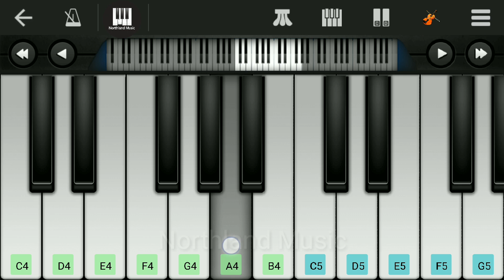Doore Kizhakkudikkum | Mohanlal | Chithram | Mobile Piano | Perfect Piano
Malayalam Mobile Piano
Easy Malayalam Piano Songs

Music App: Perfect Piano
Device: Redmi Note 3
Video Editor: Kinemaster
Thumbnail: Adobe Photosho[ 7

Song : Doore Kizhakkudikkum
Musician : Kannur Rajan
Lyrics : Shibu Chakravarthy
Year : 1988
Singers : MG Sreekumar, Sujatha Mohan

Chithram (ചിത്രം) is a Malayalam super hit comedy film written and directed by Priyadarshan, based on a story by Sreenivasan. The film stars Mohanlal, Ranjini, Nedumudi Venu, Poornam Vishwanathan, Sreenivasan, Soman, Sukumari, Innocent, and Maniyanpilla Raju in the main roles.

-NORTHLAND MUSIC-